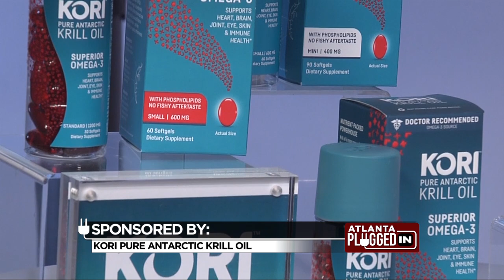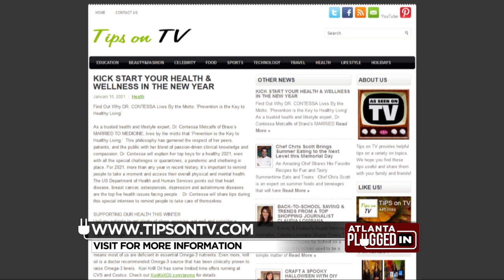Winter Wellness in the New Year with Dr. Contessa Metcalfe